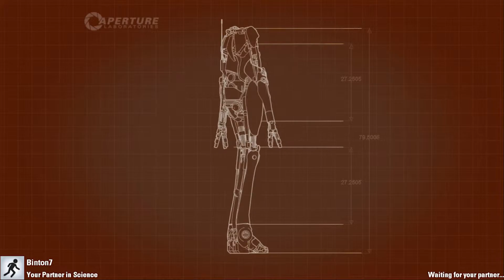Testing Buddies - Portal 2 Co-Op Let's Play with Binton EP 9: Breaking the Game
Welp, chock one up for human ingenuity.

What is Portal 2?
Portal 2 is a 2011 first-person puzzle-platform video game developed and published by Valve Corporation. It is the sequel to Portal (2007) and was released on April 19, 2011, for Microsoft Windows, OS X, Linux (Linux is currently only in the beta channel of Steam), PlayStation 3, and Xbox 360. The retail versions of the game are distributed by Electronic Arts while online distribution of the Windows, OS X and Linux versions is handled by Valve's content delivery service, Steam. Portal 2 was announced on March 5, 2010, following a week-long alternate reality game based on new patches to the original game. Before the game's release on Steam, the company released the Potato Sack, a second multi-week alternate reality game, involving 13 independently developed titles which culminated in a distributed computing spoof to release Portal 2 several hours early.

The game retains Portal‍ '​s gameplay elements, and adds new features, including tractor beams, laser redirection, bridges made of light, and paint-like 'gels' accelerating the player's speed, allowing the player-character to jump higher or place portals on any surface. These gels were created by the team from the Independent Games Festival-winning DigiPen student project Tag: The Power of Paint. In the single-player campaign, the player controls protagonist Chell, awoken from suspended animation after many years, who must navigate the now-dilapidated Aperture Science Enrichment Center during its reconstruction by the reactivated GLaDOS, a powerful supercomputer. The storyline introduces new characters, including Wheatley (Stephen Merchant) and Cave Johnson (J. K. Simmons). Ellen McLain reprised the role of GLaDOS. Jonathan Coulton and The National each produced a song for the game. Portal 2 also includes a two-player cooperative mode, in which the robotic player-characters Atlas and P-Body are each given a portal gun and are required to work together to solve puzzles. Valve provided post-release support for the game, including additional downloadable content and a simplified map editor to allow players to create and share test chambers with others.